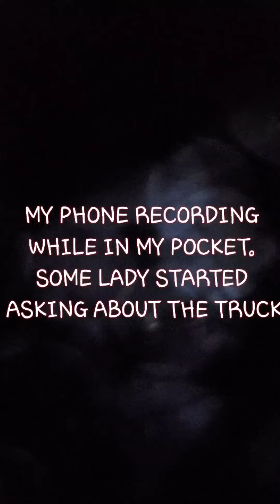RC CEN DUALLY 450 CRUISE